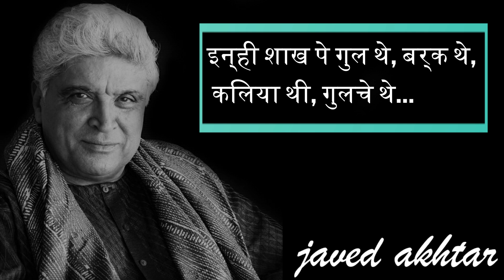बड़ी रौनक थी इस घर में | Javed Akhtar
बड़ी रौनक थी इस घर में, ये घर ऐसा नहीं था,
गीले शिकवे भी रहते थे, मगर ऐसा नहीं था
जहाँ कुछ शीरी बाते थी, वही कुछ तंग बाते थी
मगर उन तंग बातो का असर ऐसा नहीं था
इन्ही शाख पे गुल थे, बर्क थे, कलिया थी, गुलचे थे,
ये मोसम जब न आया था सजर ऐसा नहीं था। – जावेद अख्तर